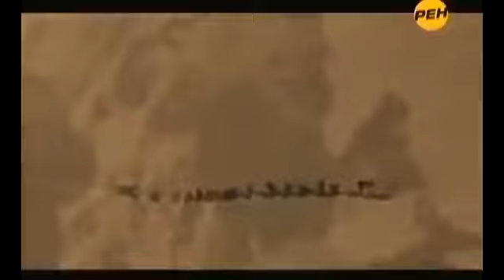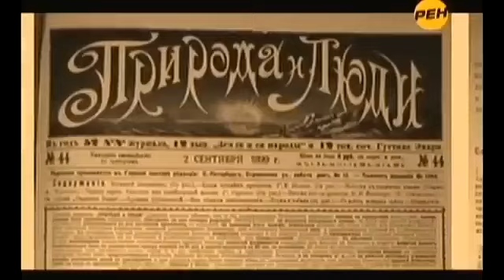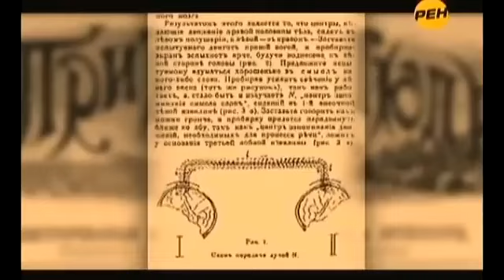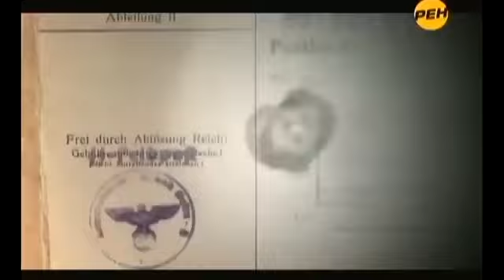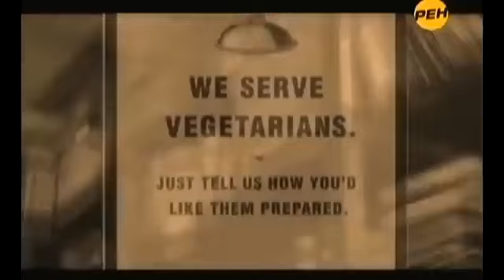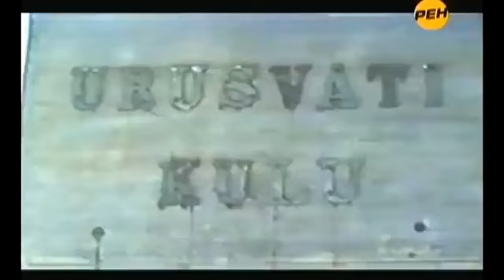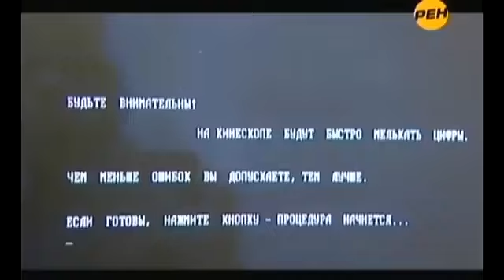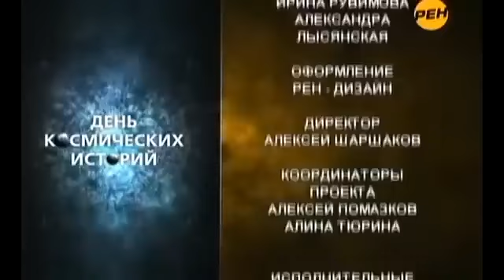СТАЛИН И ГИТЛЕР ХОТЕЛИ ПОЛУЧИТЬ ЭТО! ИНДИЯ НЕ ДЛЯ ДЕТЕЙ!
Не уничтожайте канал, иначе уничтожишь себя и других